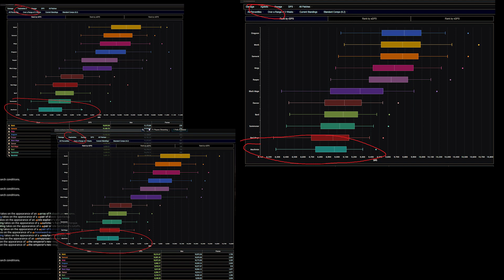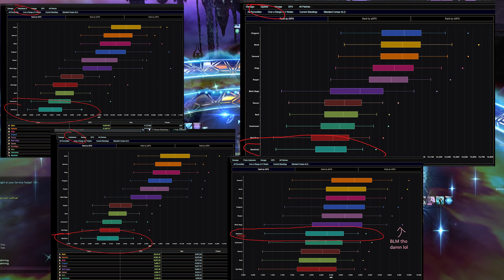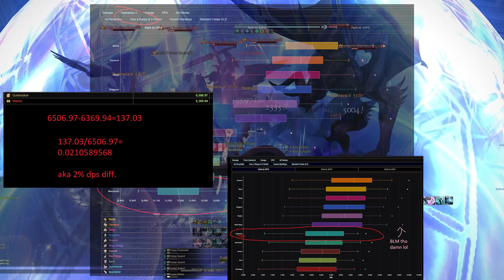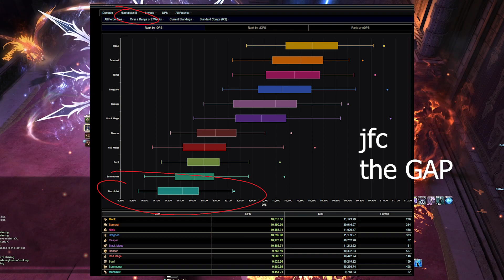Machinist NEEDS help! The WORST Job in FFXIV! [FFIXV 6.2]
Machinist is undeniably in the worst state of ANY job in Final Fantasy XIV right now, it has no mobility, no utility and is the LOWEST DPS in all of the game. This is absolutely worth being concerned about, unlike yesterday where I could go on and on about why Sage is strong the Machinist does NOT have strong points.

It's weak in quite literally every single scenario outside of being put into a group of people performing exceptionally bad!!! The Machinist NEEDS help!

Timestamps:
0:00 Machinist is in a HORRIBLE state right now
1:10 Machinist is the worst physical ranged DPS right now1
1:40 What does machinist bring to a group
5:50 Machinist is BLACK MAGE huh
8:10 Buffs are needed for Machinist

Machinist is one of the jobs I think actually is in trouble right now. Patch 6.2 brought some slight changes to automaton queen that I wanted to sit on and see play out and now the numbers are in, machinist is not okay.

But out the gate I’ve had the pleasure to speak with many of the top machinists in the world and I think it’s important to state that in a game like final fantasy 14 what job you’re taking into content is only one, and I’d argue one significantly smaller one part of what it takes to prog and clear content. Obviously social games like an MMO being sociable, kind, polite and someone that people want to be around are all important! But beyond that obvious point, a well played machinist, or rather a skilled player who has chosen to play machinist, is invaluable and will outperform the average player 99 times out of 100 completely separate from the job they chose to play.

Just look at party finder pf groups.

Moving on from that point though cause that is an important baseline, machinist is in this exceptionally weird state. It is objectively factually the worst of the ranged physical DPS.

It does not provide utility of any form outside of the obvious baseline utility all ranged physical DPS bring. None.

It does not have any mobility abilities, against the jobs in the same class bard has an exceptionally strong backstep that was buffed recently to have a far larger range, I’ve used it exhaustively when I progged on bard last expansion. Now it’s even better.

Then dancer has 3 fantastic dashes making it ridiculously mobile and able to clean up mistakes. Tracer dashes in final fantasy 14 remains one of the dumbest and most amazing things I’ve seen added to this game.

Now the rebuttal to that, which I think is a fair one to some degree, is you factually don’t need mobility abilities to dodge mechanics. True you don’t, you also don’t need air conditioning in a car but it’s sure nice to have when needed. Like ninja technically doesn’t need it’s passive movement speed or shukuchi and raiton technically doesn’t need to be 20 yards range but I can guarantee you if we took those away that would rightfully so cause them to raise hell.

Now the utility portion cannot be denied either.

Take dancer, dancer has 4 core utilities that I personally find invaluable. Curing waltz, a 600 potency AOE heal that is easier than ever with a coordinated gameplay aka stand behind the boss and wail on it, and that’s up literally every minute.

Sage has the ability pneuma that is also a quoted 600 baseline potency on 2 minute cooldown. Obviously Sage has more of a kit for healing, let’s not go down that frankly ridiculous rabbit hole, but another comparison is white mage’s cure 3. Dancer every minute gets to do this at no cost and I can tell you as a healer I do feel this.

But there’s more like the dancer with improvisation is a 500 potency of healing over time to the party. Which can then be weaved after for an at minimum 5% and up to 10% barrier. All of this in AOE.

All of this costs them no damage.

Oh yeah and obviously baseline 10% party mitigation.

To be direct, I most certainly do not want to see dancer nerfed. I think it’s a gorgeous job with clearly valuable utility. But tell me how is machinist meant to keep up with that? It can’t, it has quite literally no extra utility. None. You can’t even argue to compare utility because it does not exist.

Now what I hear is that machinist is like black mage and it’s utility is damage. On every single fight this tier outside of P5S proto carbuncle machinist is dead last. Absolute dead last in the entire DPS category.

So no, machinist’s utility is not damage. Also while machinist is dead last left in the dirt dancer is way ahead of it.